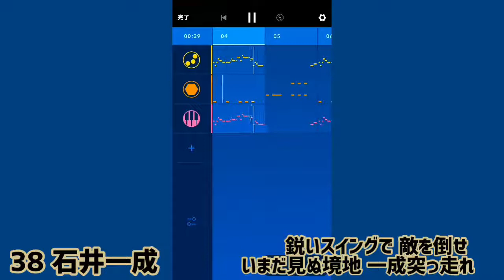【Medly】北海道日本ハムファイターズ 石井一成 応援歌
【歌詞】鋭いスイングで 敵を倒せ
いまだ見ぬ境地 一成突っ走れ